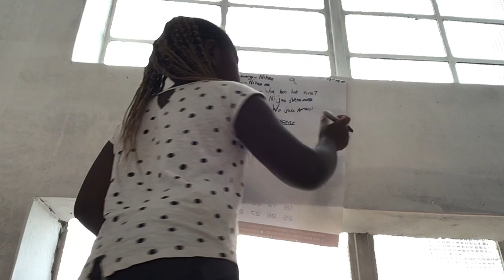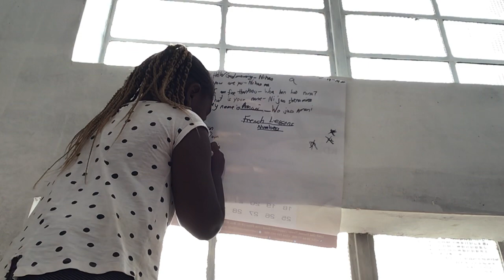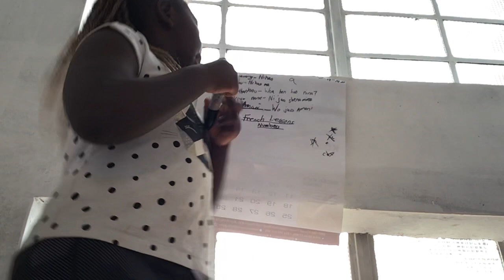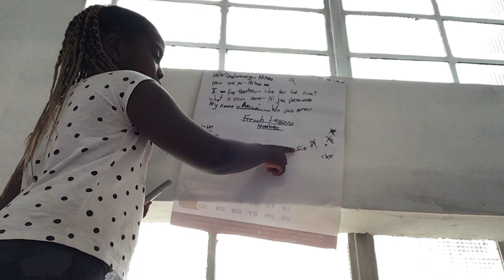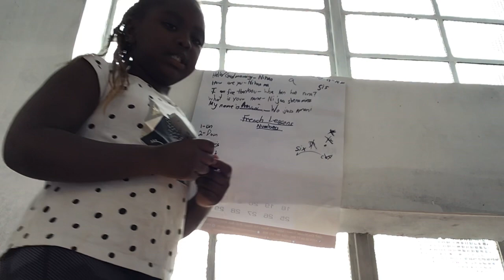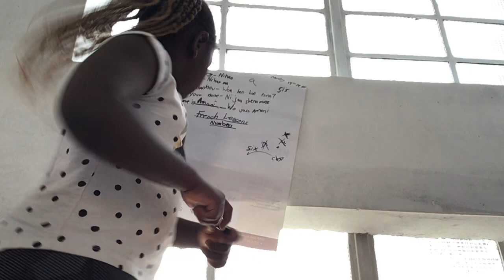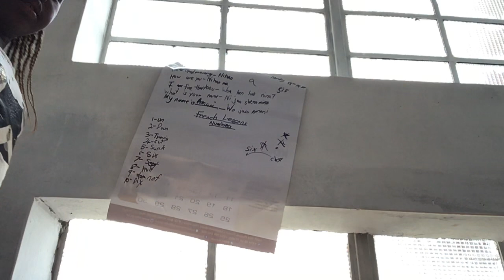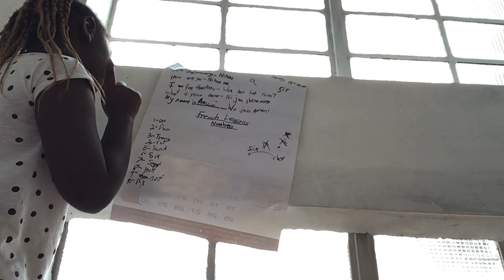French lessons by Amani Wanjiru